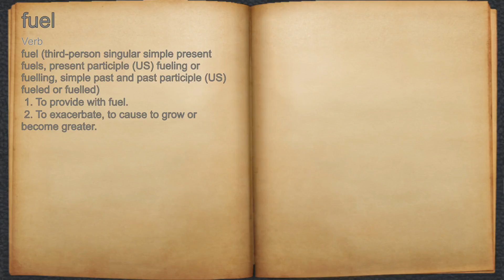What does fuel mean?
A spoken definition of fuel.

Intro Sound:
Typewriter - Tamskp